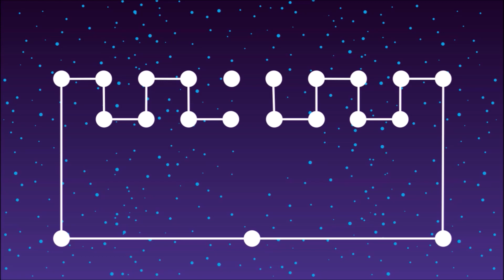Flat Design | The old castle & emotional exploration | Chapter 2: The Dream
Brave enough? Discover an emotional exploration through animation, flat design and music.
Enjoy this unique project, with subtle clues, that goes down to your mind and heart.

Visual interpretation for Modest Mussorgsky: Pictures at an Exhibition | Movement:  The old castle

Movement: The old castle

// STORY:
Everyone can dream about certain things. In this case, a man fall asleep and dream about his princess.
Also, in this video are present the characters from the whole animated show, a subtle fact that introduce the viewer in the chapters of the whole story.

In the journey of finding his soulmate, the man struggles with different characters (some of them the obstacle in life, some of them different kind of fears, people and so on).

His courage and determination are the most powerfull tools that he can have. Also the love and intuition help him in this rolercoster path to find the way. And it works. His efforts and persuasiation leed the man to the woman of his dreams. But as soon as he find her, he woked up and figured out that it was just a dream. This thing encourage him to follow his heart because he just knewd: if his mind is ready and he have the desire, everithing is possible.

// STORYBOARD ARTIST:
Ioana Adelina Boroș

// WRITTEN, DIRECTED and ANIMATED by:
Ioana Adelina Boroș (Tooza)

Release year:
2018